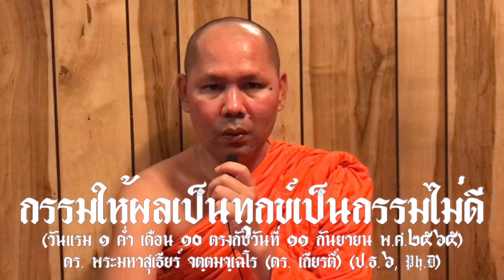กรรมให้ผลเป็นทุกข์เป็นกรรมไม่ดี พม ดร สุเธียร์